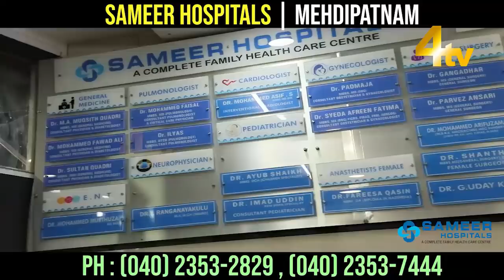Hyderabad News | Khabarnama | 15 December 2021 | 4tv News